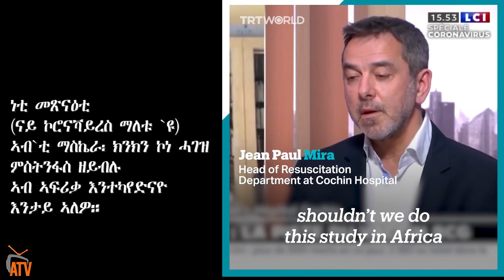ATV: ሓላፊ ውድብ ጥዕና ዓለም ዶር ቴድሮስ ኣድሓኖም ንዓሌታዊ ርኢቶ ፈረንሳውያን ተመራመርቲ ብትሪ ይኹንን